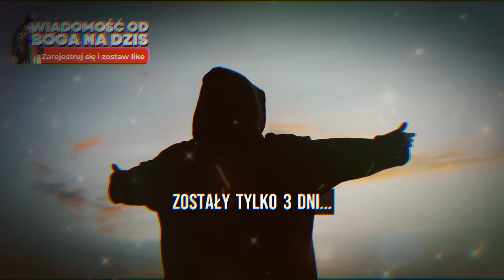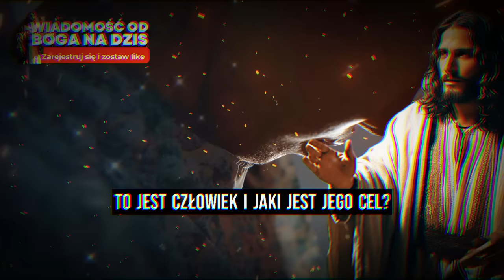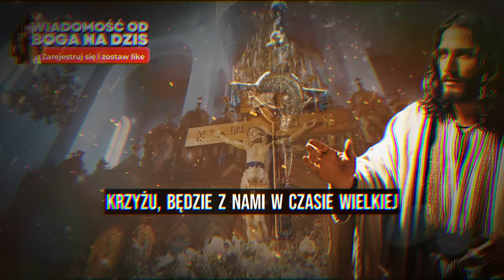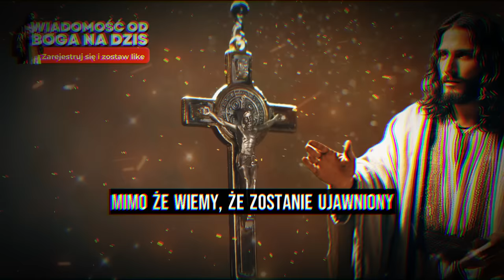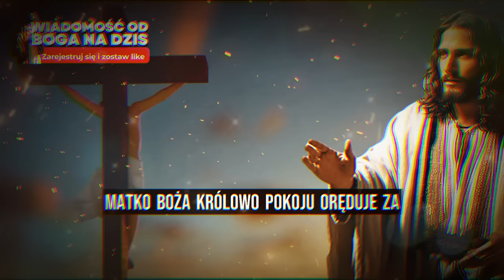✝️ ZROZUM ZNAK MATKI BOŻEJ ZASŁANY 13 PAŹDZIERNIKA 2023 ROKU | Ojciec Oliveira